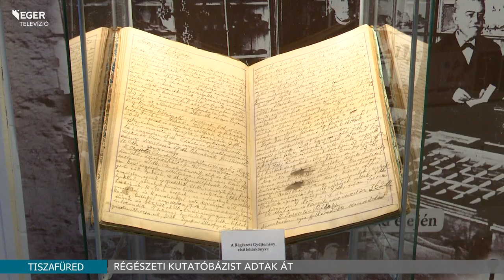Régészeti kutatóbázist adtak át Tiszafüreden - 2021.11.25.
A tiszafüredi Kiss Pál Múzeum új régészeti kutatóbázisát és annak anyagát láthatta szerdán a nagyközönség a Tisza tó melletti városban. A több mint 30 ezer darabból álló leletanyag a bronz kortól egészen a 19. századi fazekasságig mutat be régészeti anyagokat. Az ásatások egyébként folyamatosan zajlanak Tiszafüred környékén és a szomszédos településeken is, így további érdekességek előkerülése is várható.